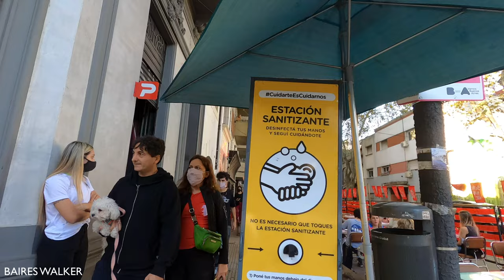[4K] Buenos Aires Walk - Plaza Serrano / Palermo Soho - Buenos Aires - Argentina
Route and Sights Timestamps :

00:00 Calle Honduras y Calle Thames
00:30 Calle Honduras
01:58 Calle Jorge Luis Borges
03:22 Calle Serrano
04:24 Pasaje Soria
05:39 Calle Gurruchaga
06:23 Calle Gorriti
07:44 Calle Serrano
09:15 Calle Jorge Luis Borges
11:09 Calle El Salvador
12:22 Calle Thames
14:40 Calle Thames y Calle Costa Rica

Hoy hacemos un recorrido por el Plaza Serrano en la ciudad de Buenos Aires.

Plaza Serrano es la denominación que recibe comúnmente la Plazoleta Julio Cortázar, ubicada en el barrio de Palermo, en Buenos Aires. Si bien la plazoleta se sitúa en la intersección de las calles Honduras y Jorge Luis Borges, existe una zona mucho mayor conocida como Plaza Serrano, delimitada por las calles Niceto Vega, Malabia, Guatemala y Godoy Cruz. Esta zona se caracteriza por ser un circuito comercial de gran movimiento tanto diurno como nocturno, debido a su feria artesanal central y a la gran cantidad de bares, restaurantes y tiendas de moda que la rodean.
→from wikipedia

Today we take a tour of the Plaza Serrano in the city of Buenos Aires.

Plaza Serrano is the name commonly received by the Plaza Julio Cortázar, located in the Palermo neighborhood, in Buenos Aires. Although the square is located at the intersection of Honduras and Jorge Luis Borges streets, there is a much larger area known as Plaza Serrano, delimited by Niceto Vega, Malabia, Guatemala and Godoy Cruz streets. This area is characterized by being a commercial circuit with great movement both day and night, due to its central artisan fair and the large number of bars, restaurants and fashion stores that surround it.
→ from wikipedia